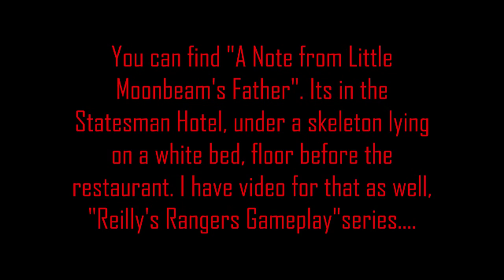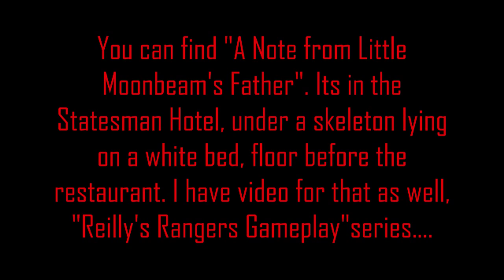Fallout 3 Unique Weapons - Sydney's 10mm Ultra SMG & side quest "Stealing Independence" part2of2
Part 2 of 2. The weapon is in this part.
Unique 10mm SMG.
Although the Lone Wanderer will make comment on never before having seen a gun like Sydney's SMG ("Nice gun. I've never seen one like that."), its appearance is actually identical to the regular 10mm SMG.
It can be looted from her by pick-pocketing, waiting for her to die, or killing her yourself.
This weapon can also be acquired by finding A Note from Little Moonbeam's Father within the ruins of the hotel in the quest Reilly's Rangers. During the mission, be sure to check the side rooms until you find a skeleton on one of the beds. You'll find an assault rifle under the bed, some ammo next to it, and the voice tape on the bed next to or under the corpse. Go back to Sydney after finding it in Rivet City and she will tell you it was from her father, that he was attempting to make one big deal and set her up for life, but was double crossed. Realizing she was wrong about her father, she will give you the gun. Note however that this can only be done AFTER returning the Declaration to Washington. After speaking to her in Rivet City, she will move to Underworld and become a weapons merchant there.
Sydney's Ultra SMG is significantly more powerful than a regular SMG (59 damage compared to 37), as well as having a much larger ammo capacity (20 extra rounds per magazine). It is also worth an additional 200 caps.
Sydney's special weapon degrades at a much faster rate than the standard version. Be prepared to spend some caps to repair this item on a daily basis or use other commonly found SMG's to manually repair it.
You can repair Sydney's Ultra SMG yourself with regular SMGs or duplicate copies of her gun.